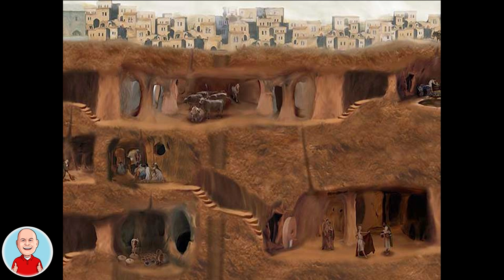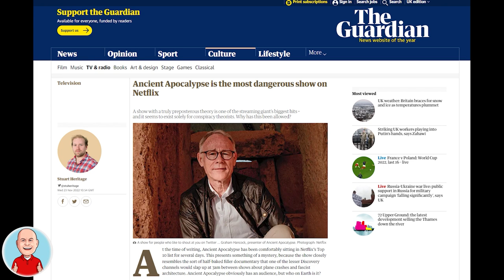The MOST DANGEROUS show on Netflix! - Ancient Apocalypse - Why the Controversy?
Alright lads and ladies, join me, Big Dave as I explain the controversy around Netflix new show Ancient Apocalypse.

I also give my thoughts on the show in general as well as whether the amazing theories contained within the series are believable or not!

We’re a brand-new channel so be a diamond and give the video a click!